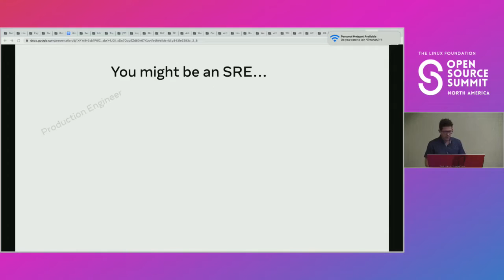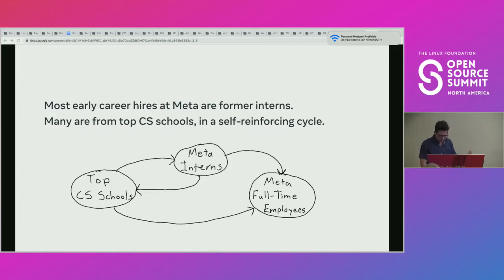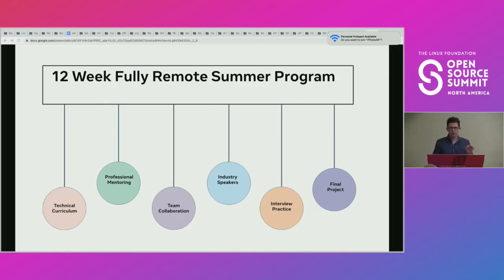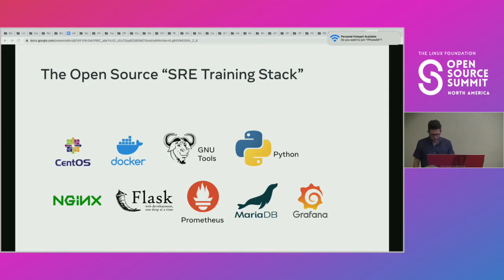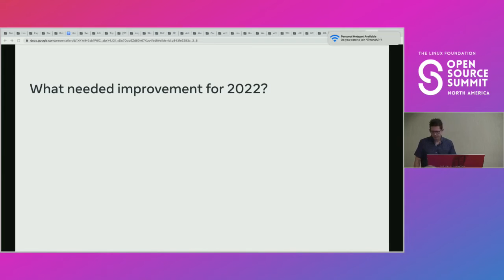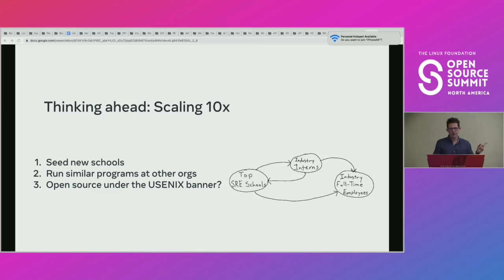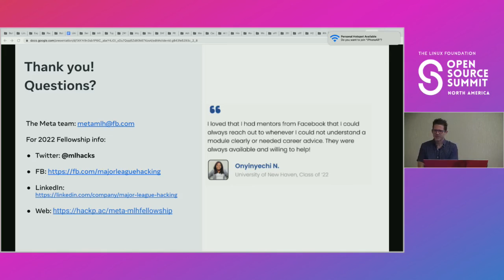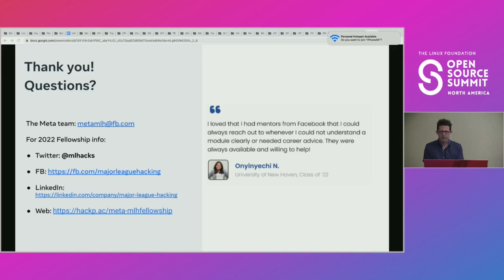Building and Running a Diversity-focused Pre-internship Program for SRE - Andrew Ryan, Meta